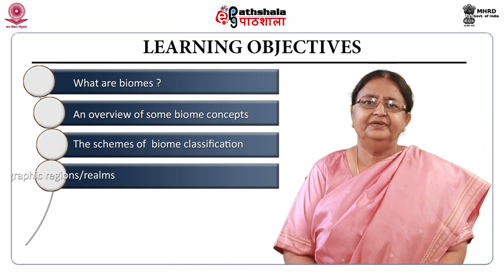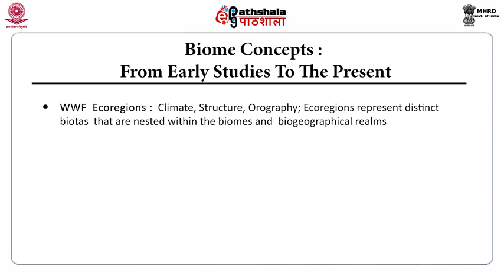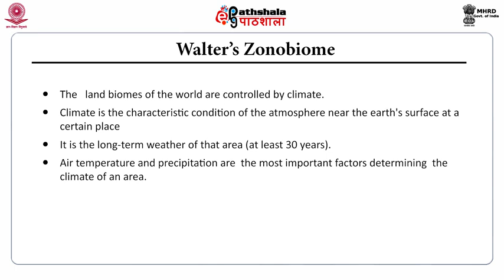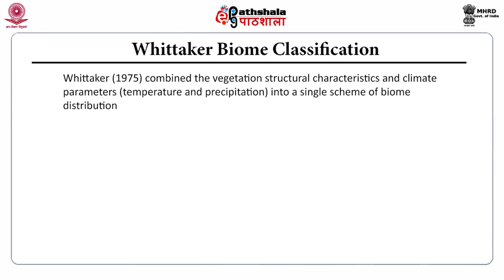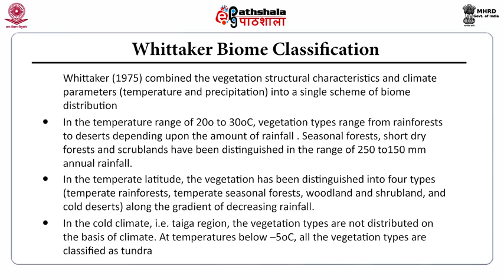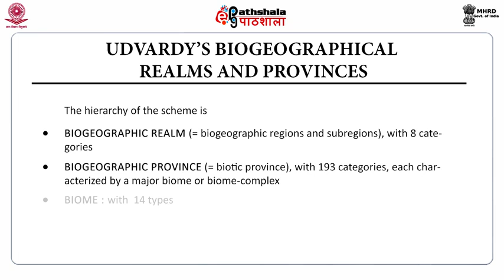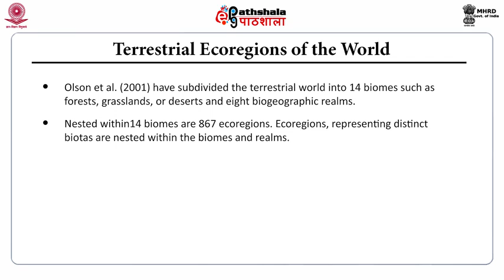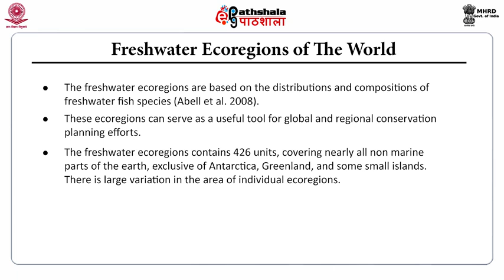M-21. Biomes-concept and classification